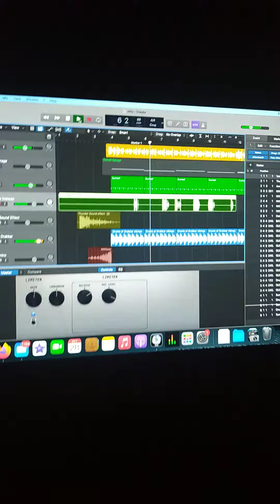Mixing @ Monkeyflow Studio - Busto Arsizio VA